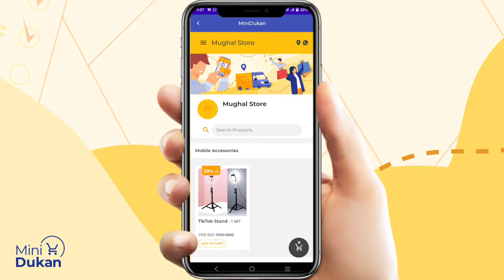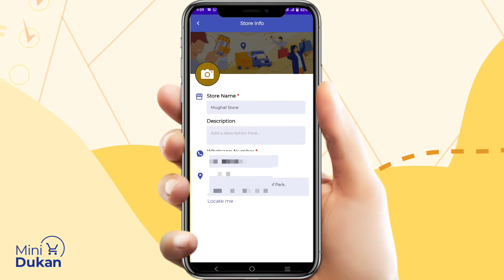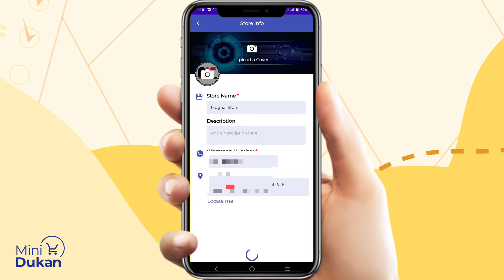How To Customize MiniDukan Store | Minidukan Ka Store Theme Customize Karne Ka Tareeqa